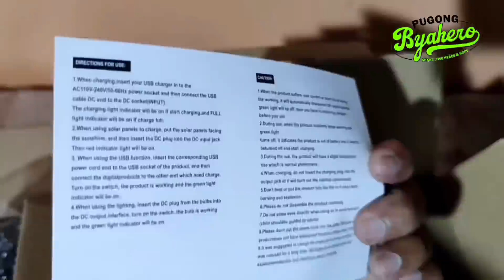INIWANAN KAMI NI NANAY DAHIL LUMPO NA SI TATAY